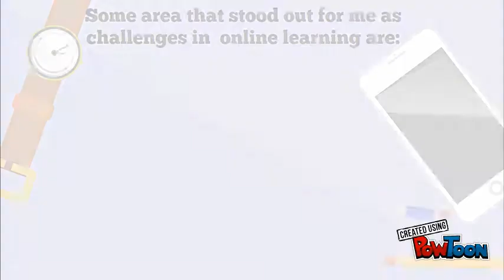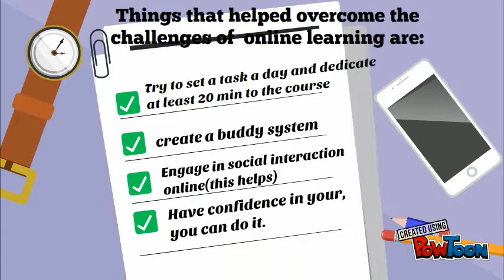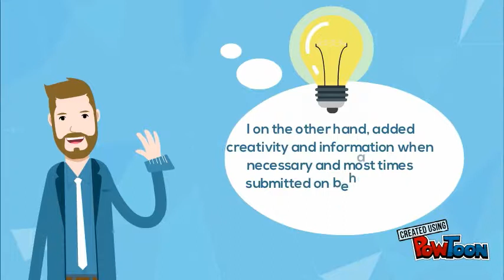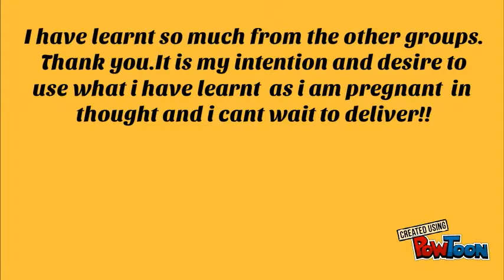Virtual tutoring farewell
Virtual Tutoring class of 2017.